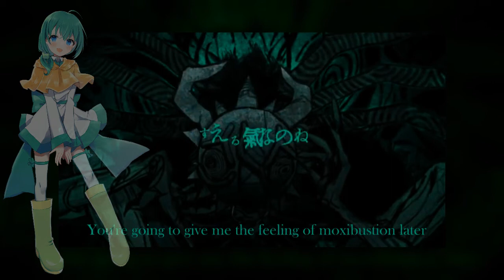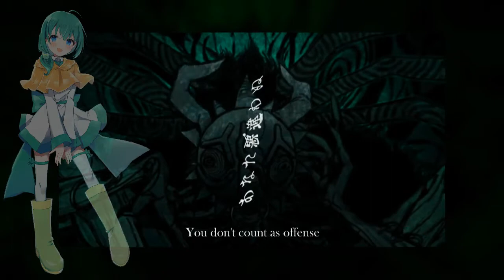*FLASH WARNING*【UTAU Cover】Bottom / ボトム【雨歌エル Elu Amaga】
ive had 90% of this tuned for a while and i finally kicked my ass into gear and finished. its a good song

Prod: Hiiragi Kirai
UST: は下記リンクから
Tuning: Me